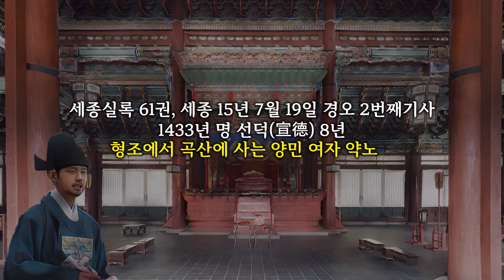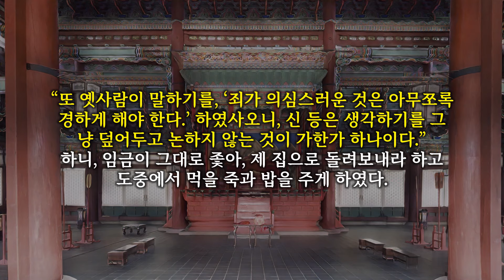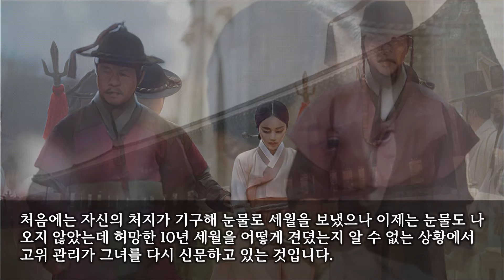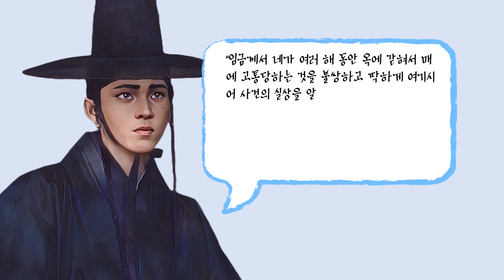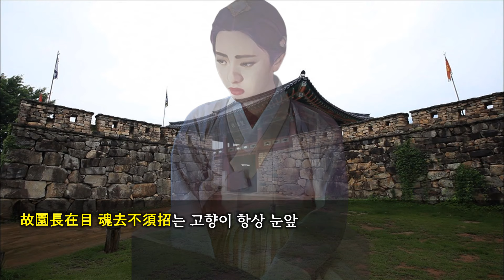10년 동안 억울한 옥살이를 한 약노의 번옥사건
살인사건에는 종종 억울한 일이 발생하는데 조선시대에 검안 기록을 바탕으로 치밀한 과학수사가 이루어졌다고는 하지만 번옥(反獄)도 적지 않았습니다.
또 권력가나 임금의 친척들은 죄가 드러나도 가벼운 처벌을 받고, 왕자들은 살인을 해도 처벌을 받지 않는 일이 잦았습니다.

지방에서도 양반, 토호는 살인을 해도 신문을 받을 때 곤장을 맞지 않아 허위 진술을 하는 경우도 종종 있었고 억울하게 살인 누명을 쓴 여인이 삼복으로 석방된 일도 있었습니다.
세종 때 곡산에 사는 약노(藥奴)라는 여인도 주술을 부려 살인을 했다는 죄목으로 체포되어 10년 동안이나 억울한 옥살이를 하다가 삼복으로 석방되었습니다.

여기서 잠깐
번옥(反獄)과 삼복(三覆)

번옥(反獄)은 이미 결정된 형사판결을 뒤집는 것을 뜻하며 삼복(三覆)은 사형수의 형을 집행하기 전에 1차(초복), 2차(재복), 3차(삼복)에 걸쳐 다시 심의하고 살피는 과정으로 오늘날 삼심제도와 같습니다.

약노는 곡산에 사는 여인으로 주술로 사람을 죽였다는 애매한 이유로 유후사(留後司)에서 조사를 받은 뒤에 형조로 이송되었는데 유후사는 조선 초기에 개성을 통치하기 위해 둔 지방 관아입니다.
약노가 어떤 사연으로 사람을 죽였고 누가 고발했는지는 전혀 알려지지 않았지만 “밥을 먹여주었는데 죽었다”는 진술로 누군가에게 밥을 먹여주었는데 돌연사해 살인 누명을 쓰게 되었다는 것만 알 수 있습니다.